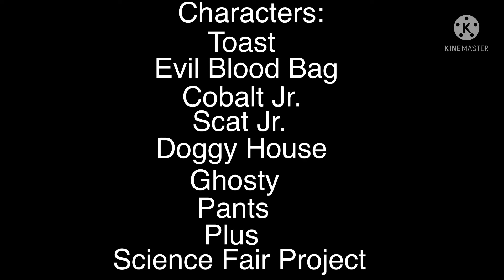Question For Everyone